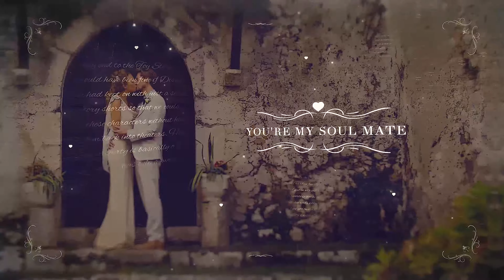Wedding Parallax Slideshow by George_Fx | Premiere Pro Project - Videohive template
Wedding Parallax Slideshow is a beautiful cinematic slideshow for After Effects. Use this template for your memories, wedding. Project contain 12 text placeholders and 12 media placeholders. Just replace text, drag and drop you media and render high quality slideshow. Wedding Parallax Slideshow: Main Features Need Premiere Pro CC 2018 and After Effects 2018 (both installed) Full HD Resolution: 1920×1080 / No plugins required Compatible with After Effects CS6, CC, CC 2015, CC 2018 / Easy to use Instruction file included / Easy to customize Font is free / Photo not included Wedding Parallax Slideshow: Track / Fonts NOTE: Track, used in the preview is not included. You can find it here: “For Wedding” NOTE: Font, used in the preview is not included. You can find it here: “bebas Neue” “ALS Script Font” “THEANO DIDOT” “Alex Brush Font”
 Last Update 29 May 18 Created 29 May 18 Files Included Motion Graphics Template Files, Design Files Software Version Premiere Pro CC, After Effects CC Length 1:38 Resolution 1920x1080 File Size 27.3mb Media Placeholders 12 Text Placeholders 12 Tags bride, elegant, family, love, love story, marriage, memories, parallax, romantic, valentine day, wedding, wedding pack, wedding slideshow

download Wedding Parallax Slideshow by George_Fx | Premiere Pro Project - Videohive template